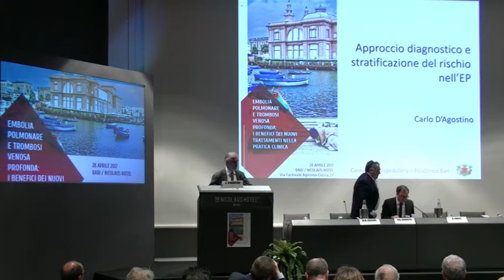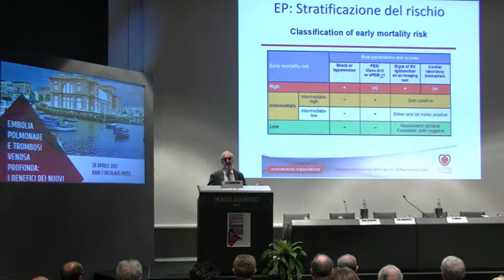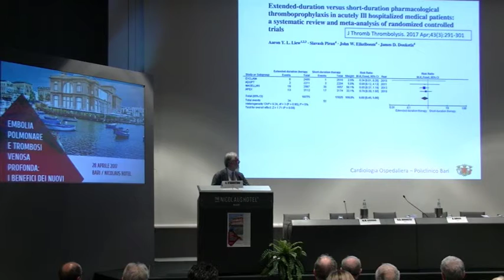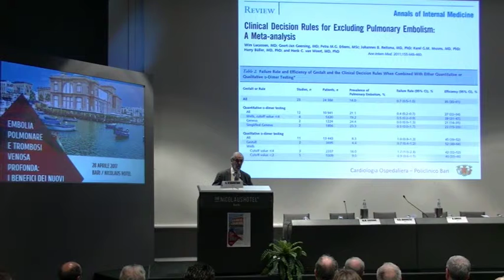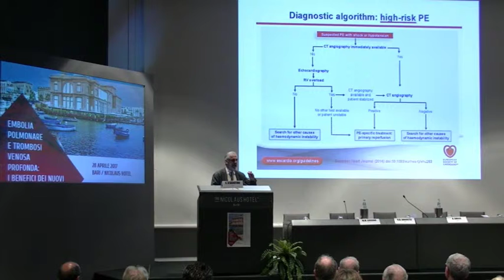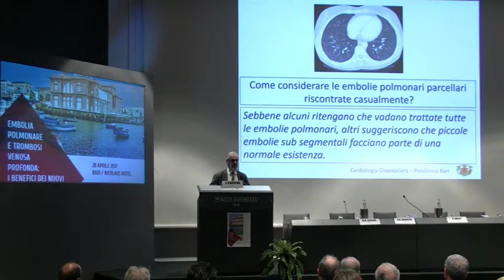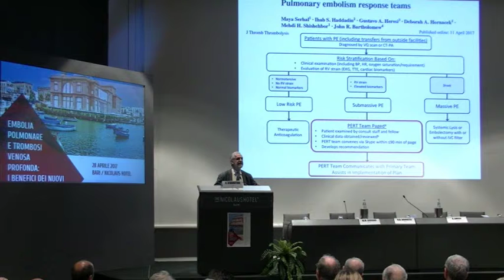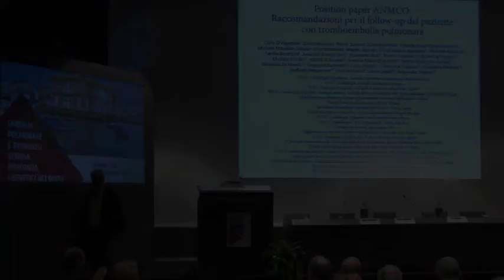Relazione del dott. Carlo d'Agostino